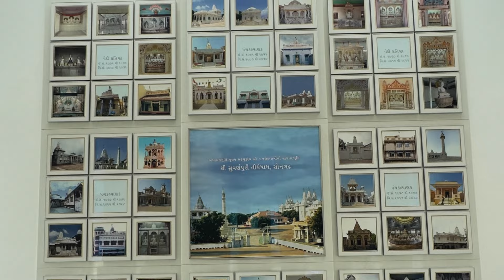Songadh yatra 2024 by Shree Neminath Digamber Jain Mandir Rajajinagar BLR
The yatra to songadh from bangalore was organised from 7th to 12th October 2024. Places covered:
1. Parla Jin Mandir, Mumbai
2. Songadh, Gujarat
3. Umrala, Gujarat
4. Bhavnagar, Gujarat
5. Ghogha, Gujarat
6. Palitana, Gujarat
7. Ekalya Parshwanath, Gujarat
8. Star of India, Gujarat